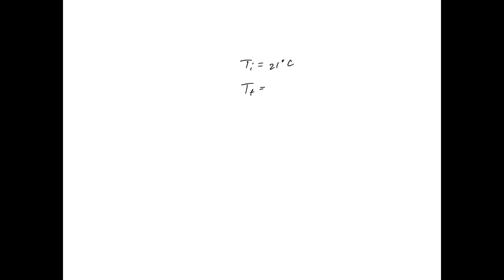6. The coefficient of thermal expansion of wood varies greatly depending on the type of wood and di…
6. The coefficient of thermal expansion of wood varies greatly depending on the type of wood and direction of the grain. Suppose that a wooden meter stick shrinks by 0.14 mm when it is taken t0 a 11.5 quot;C location for an outdoor lab experiment. If the inside temperature was 21 quot;C what is the meter stick x27;s coefficient of thermal expansion?